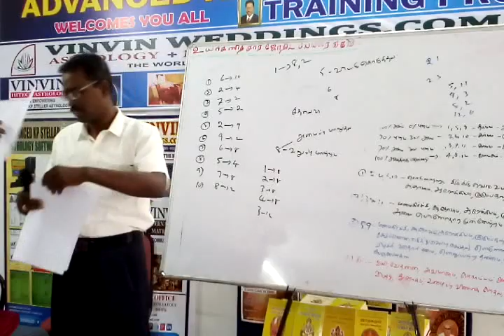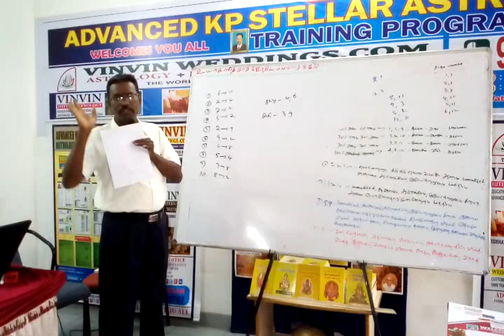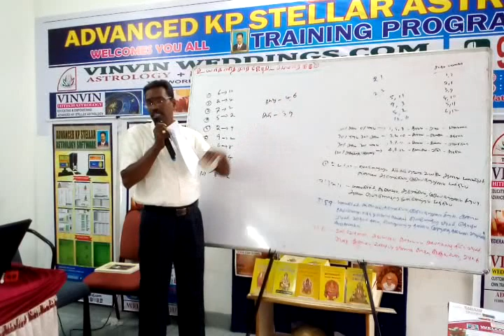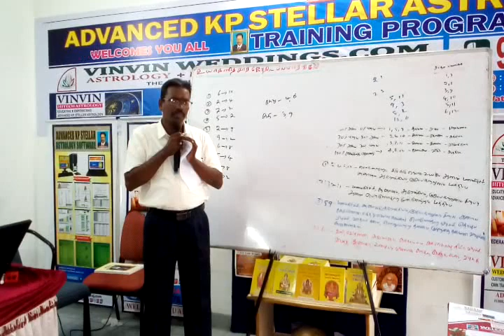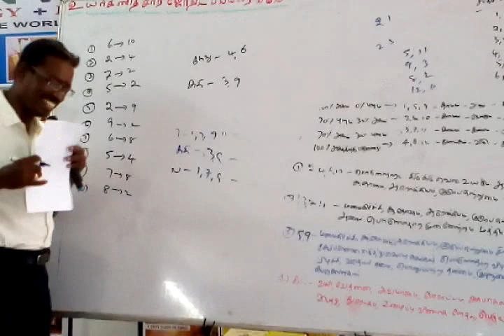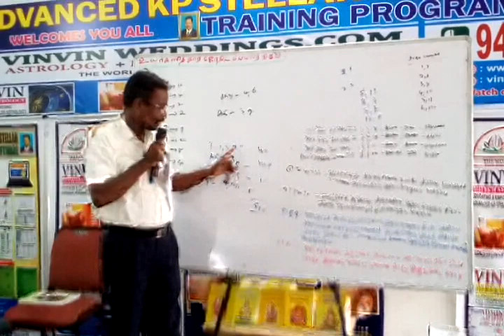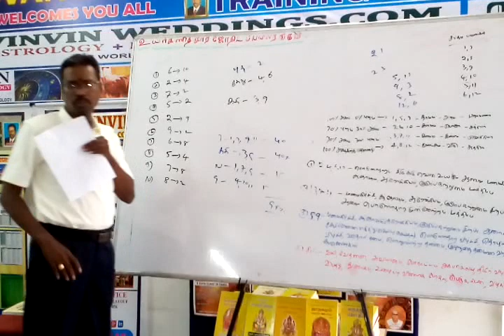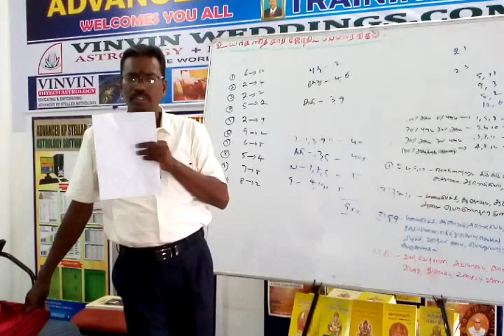09, KP Astrology Class in Bangalore, KP Astrology in Tamil , Cell: 9382339084